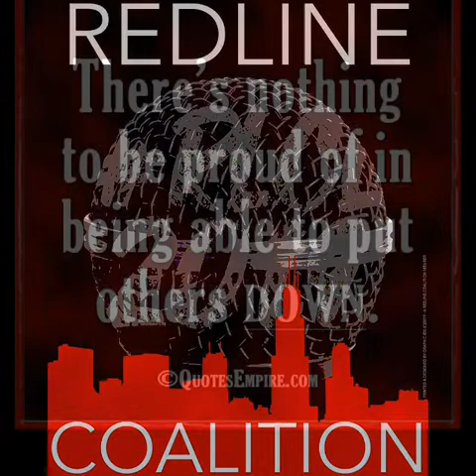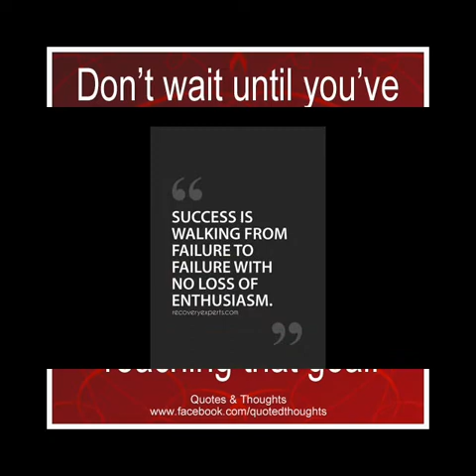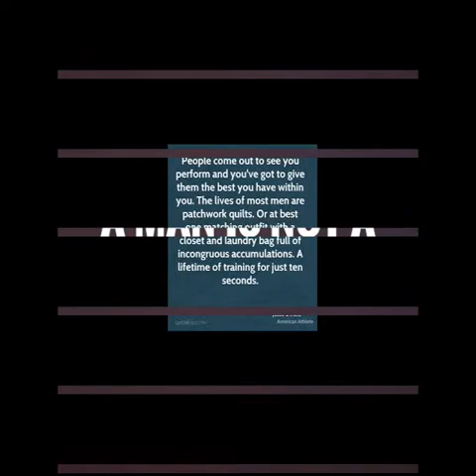Mind Games- SoLow RedLine feat. Bodene Bdmixx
Golddiggers anthem